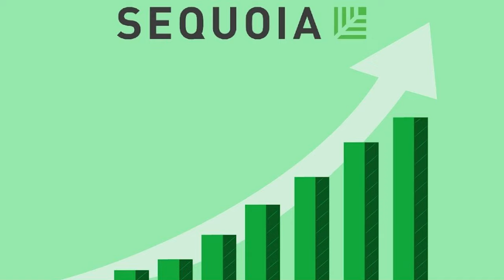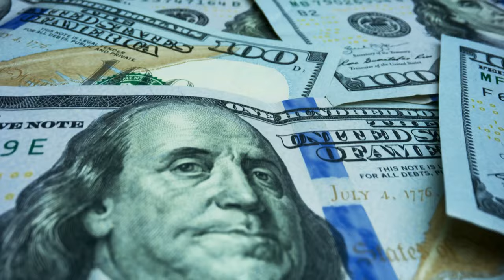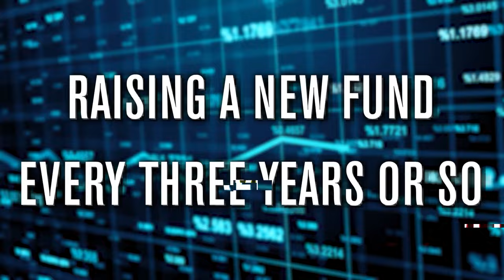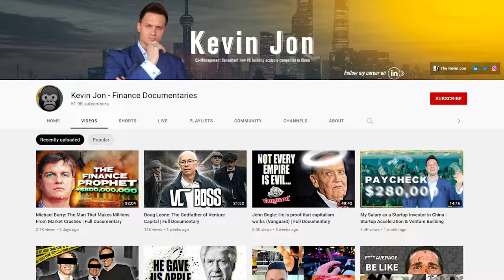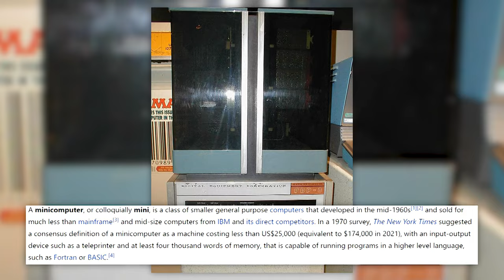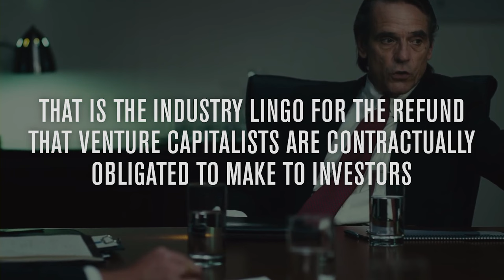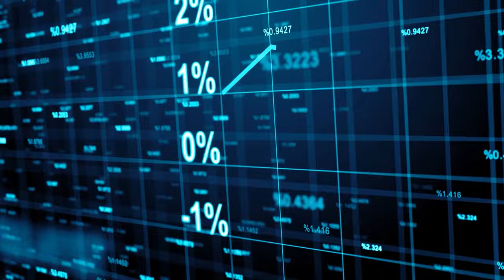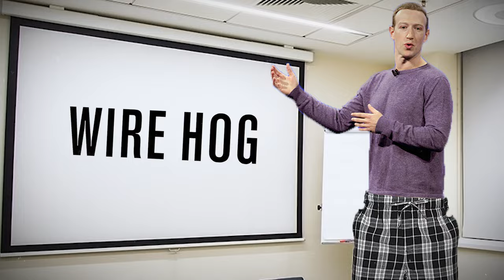The Company That Determines Our Future | Sequoia Capital Documentary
This is the story of Sequoia capital, one of Silicon Valley’s most notorious and enduring venture capital firms, investing in the likes of Apple, Cisco, WhatsApp, Airbnb, Zoom, LinkedIn, PayPal and Google among others throughout its 50-year history. It’s investments are now worth trillions of dollars in public market value. And graduates around the world would love to get a shot at working at Sequoia. Because having Sequoia Capital on your CV carries massive prestige.

Chapter overview:
0:00 The full story of Sequoia Capital
1:32 Don Valentine: The Father of Sequoia & Venture Capital
17:09 Michael Moritz: The Soft-Spoken Wolf of VC
20:33 Doug Leone: The Godfather of Venture Capital
35:27 Sequoia's influence today, evergreen fund structure, investment criteria